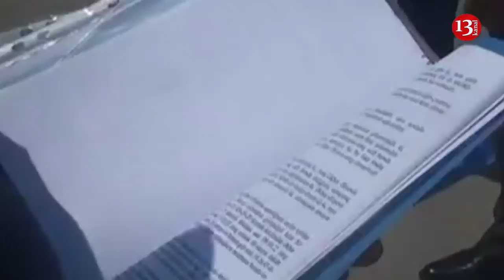SON DƏQİQƏ XƏBƏRLƏRİ - 21.02.2019 (AXŞAM XƏBƏRLƏRİ)